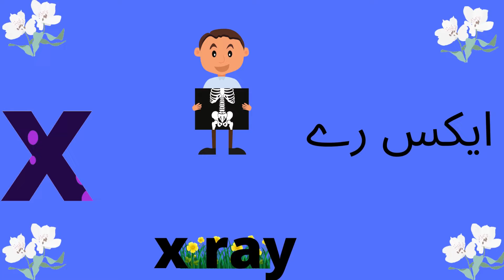crtoon.xyz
kids education